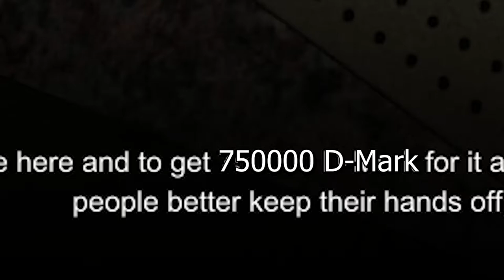Why Even?! | Polymerikum (part 4)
The Continuing misadventures through the remains of Polymerikum AG

Wanna send me stuff? Send it here:
United States